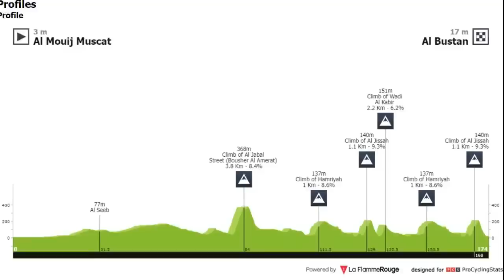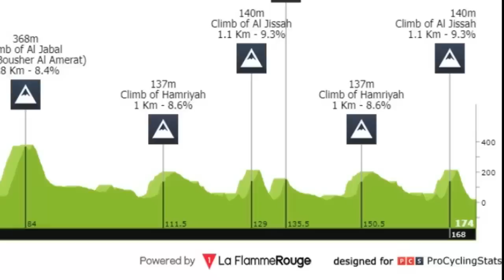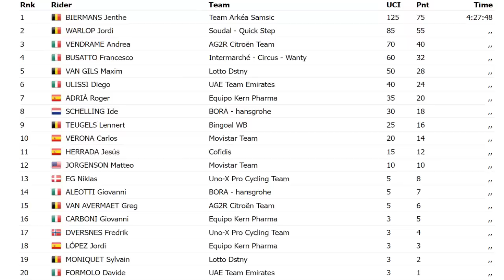RESUMEN MUSCAT CLASICC 2023 Ivan SOSA DA BATALLA ARKEA CELEBRA